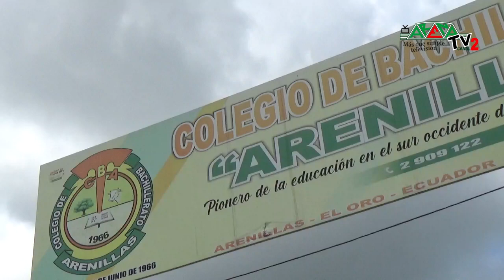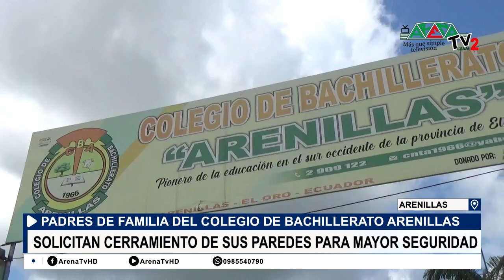COMITÉ DE PADRES DE FAMILIA DEL COLEGIO DE BACHILLERATO ARENILLAS SOLICITAN CONSTRUCCIÓN DEL CERRAMI